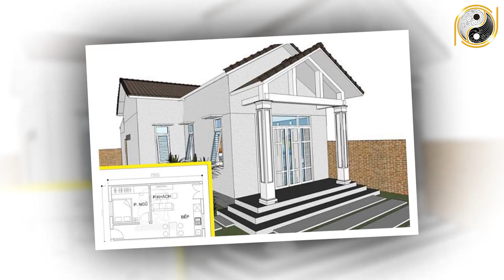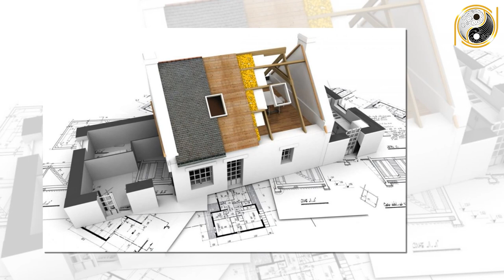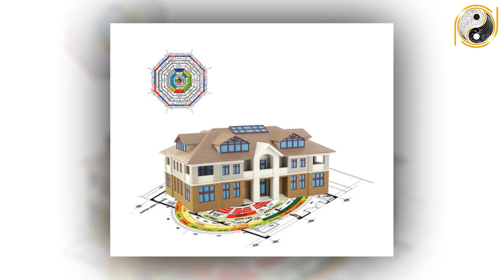Tuổi Canh Tuất 1970 Xây Nhà Năm 2022 GIÀU SANG MAY MẮN, Tài Lộc Tơi Tấp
01. Linh phù giải hạn
02. Hồ lô hóa giải Ngũ Hoàng
03. Mai Hoa Phú Quý
04. Gương bát quái tinh cầu
05. Kim bài thái tuế 2023
06. Vòng tam hợp Dần Ngọ Tuất
07. Vòng tam hợp Thân Tý Thìn
08. Vòng tam hợp Hợi Mão Mùi
09. Vòng Tam Hợp Tỵ Dậu Sửu
10. Bát bảo tâm kinh
11. Minh Quang pháp bảo cầu
12. Minh Quang pháp bảo lục giác
13. Tỳ Hưu Lộc Tài (Đồng)
14. Tỳ Hưu Khai Vận ( Bạch Ngọc)
15. Bách Niên Tụ Tài ( tụ tài lộc)
16. Song long ngọc ấn ( ấn thăng quan)
17. Kim bài ngũ Lộ Thần Tài
18. Hồ lô bình an ( treo xe)
19. Móc khóa văn xương
20. Ống bút văn xương gỗ đào
21. Bút văn xương gỗ đào
22. Bút văn xương gỗ đào nhỏ
23. Hoa mai kim tiền ( mạ vàng )
24. Các vật phẩm phong thủy khác Tuổi Canh Tuất 1970 Xây Nhà Năm 2022 GIÀU SANG MAY MẮN, Tài Lộc Tơi Tấp.